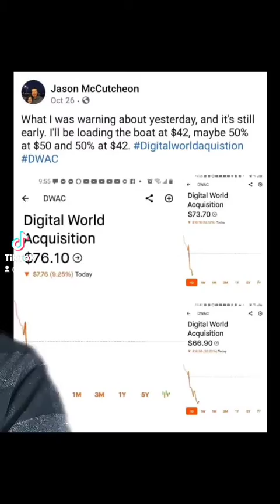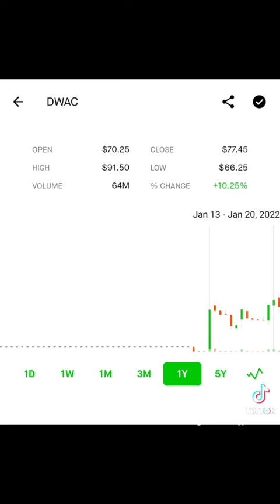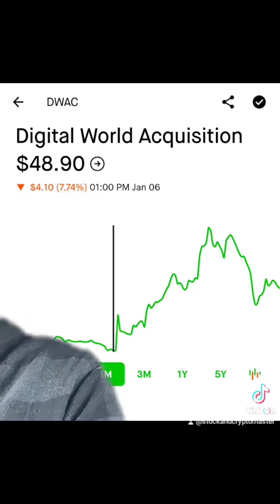DWAC load up 50% @ $50 & 50% @ $40?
People thought I was crazy at the time when I made such a low prediction, but not only did it come true, but the price dropped about $5 lower, due to a fearful reaction to the dip, as most traders and investors didn't have the foresight to see it coming, so they panic sold.